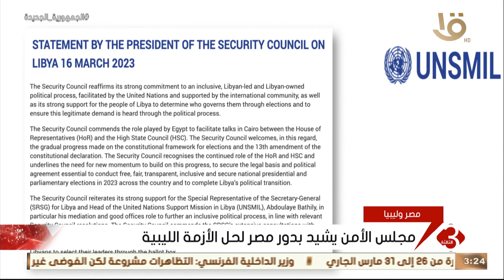نشرة الثالثة | مجلس الأمن يشيد بدور مصر لحل الأزمة الليبية